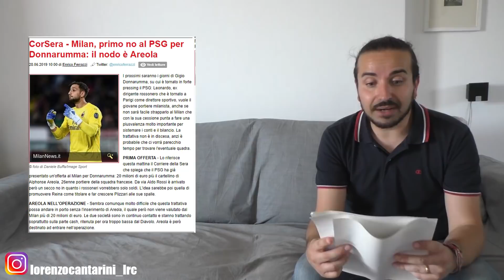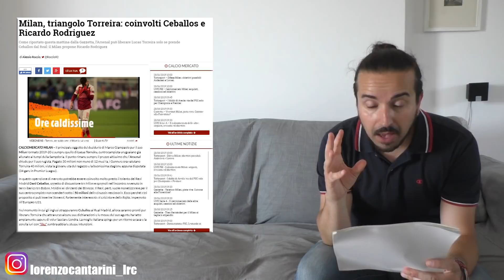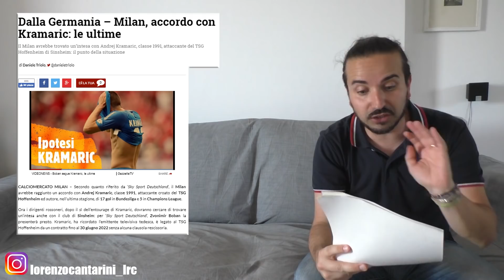IL MILAN FUORI DALL'EUROPA LEAGUE!!! Come cambia il mercato dei rossoneri?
Basta cliccare su Join Now, inserire nome, cognome e un indirizzo mail.
Articolo molto ben fatto sul FPF del Milan
LA notizia era nell'aria da qualche giorno, ma il Milan è ufficialmente fuori dall'Europa League! Come cambia il mercato adesso? CI saranno margini maggiori per migliorare la squadra? Quali pedine riuscirà Giampaolo a schierare nella prossima stagione? Questo e molto altro nel tanto agognato video sul Milan 2019/20!
Nel frattempo per chiacchiere da bar e video on-shot sul calciomercato potete iscrivervi al gruppo facebook LE RIVELAZIONI CALCISTICHE DI  LORENZO CANTARINI per sapere sempre le più aggiornate pillole di mercato e chicche calcistiche ;)